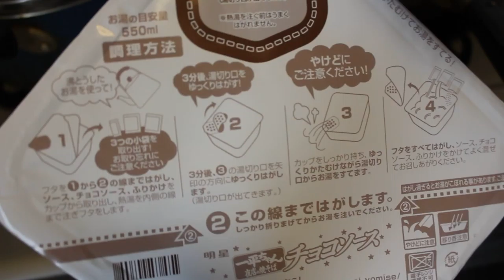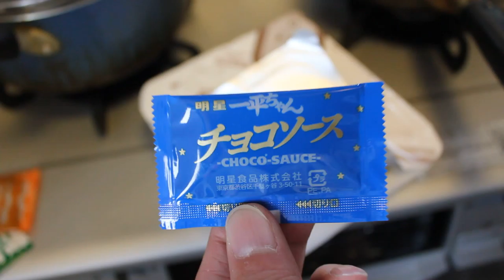一平ちゃんチョコソース開封